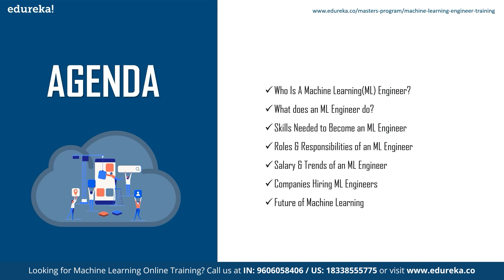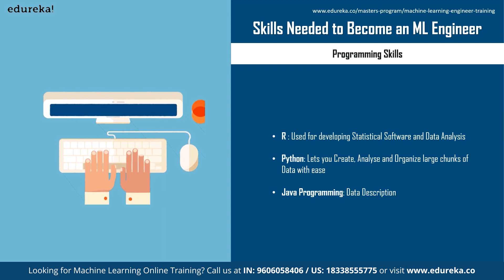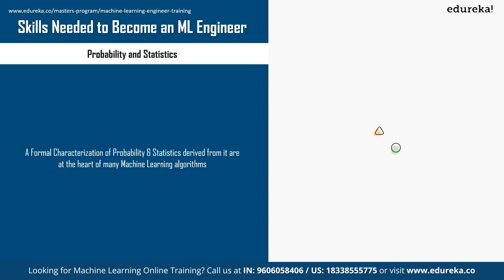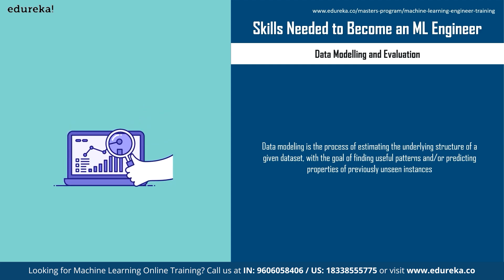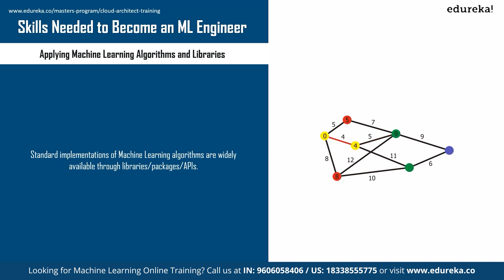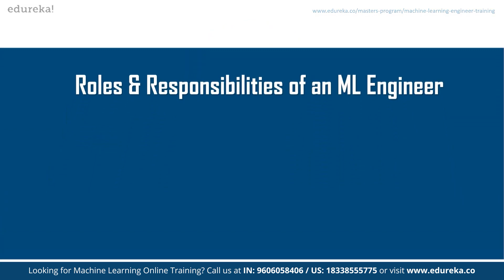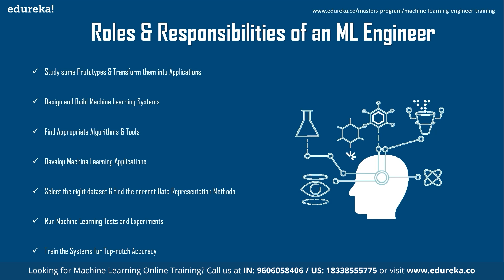How to become a Machine Learning Engineer | ML Engineer | Edureka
This Edureka video on 'Machine Learning Roadmap' will give you an insight into why there is such a crazy demand for Machine learning in all industries these days. It then briefly touches on what machine learning is, and what are the skills the big companies are looking for in Machine Learning Professionals by taking a look at some job descriptions. Then the video gives you the roadmap to learn Machine Learning which will help you make it into the field or upgrade your career. The video then closes off with incredibly useful resources that learners could utilize to get ahead of their competition.

Following pointers are covered in this How to Become an AI Engineer:
00:00:00 Agenda
00:01:48 Why Machine Learning?
00:10:47 What is Machine Learning?
00:11:20 Skills Required
00:14:36 Machine Learning Roadmap
00:22:55 Useful Resources📝Feel free to comment your doubts in the comment section below, and we will be happy to answer📝